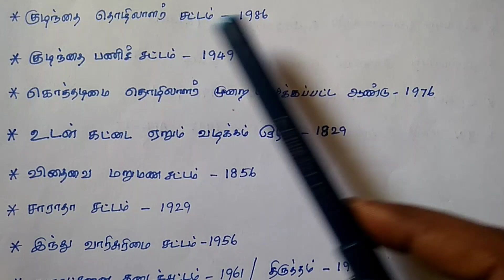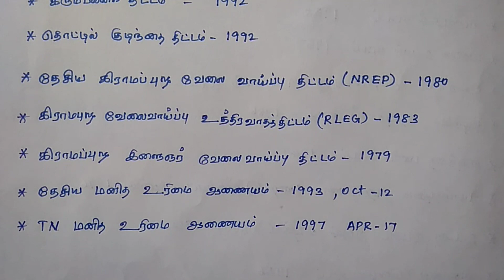TNPSC G.K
This channels is all about TNPSC, RRB, and BANKING Preparation in tamil. IHope This channels for new coming tnpsc students